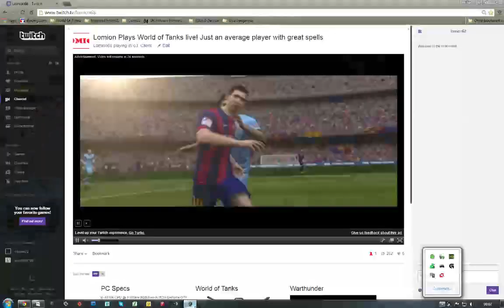Lomion Plays World of Tanks live! Livestream - Episode 60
- Late UK time to even later BST UK time

If you like this sort of thing, tell me by commenting or bashing the like button.

I'd like to hear constructive ideas of what you would like from this channel

T10 Tanks
- UK FV4202 (Med) FV215B (Heavy)
- DE E100 (heavy)

Grinding
- US T57 Heavy - Currently at T69
- FR AMX 50b - Currently at AMX M4 Mle. 45

Proud Member of Caledonian Steel Warriors World of Tanks clan.  If you are Scottish and play World of Tanks look us up in game.

We are a fun clan who active in Clanwars, Team Battles, Stongholds and, whilst it's available Whacky Races.

The Clan also plays games such as Warthunder, ARMA and has just started Elite Dangerous amongst others.

PC Specs (gets around 120fps on Max Graphic Settings)
- 8GB Ram
- WD 500GB HDD
- Dell E207WFP @ 1680 x 1050
- Logitech G15 Gaming Keyboard
- Logitech G9x Gaming Mouse
- Logitech G930 Wireless Headset
- Logitech G27 Wheel and Shifter

Harware Wish List
either
- Saitec X52 Pro Hotas or
- Saitek X55 Rhino Hota or
- Thrustmaster A-10 Warthog Hotas

- Another 4gb 770GTX
- Up to 32GB
- Bigger SSD.